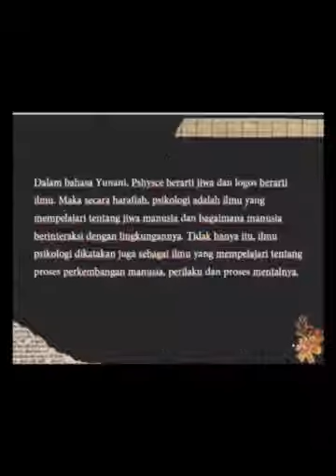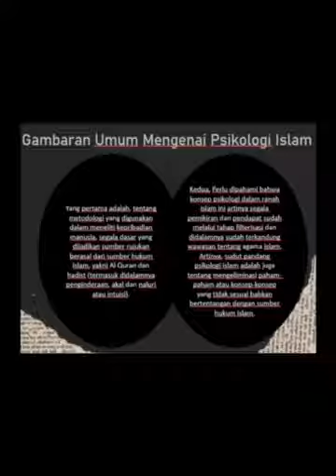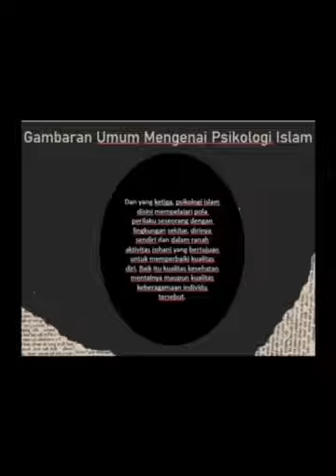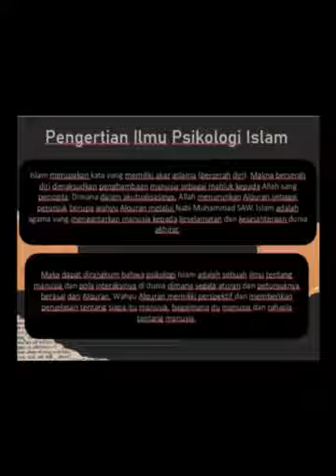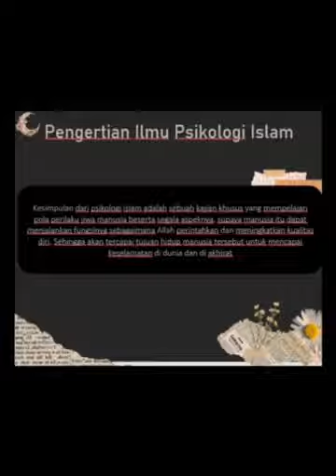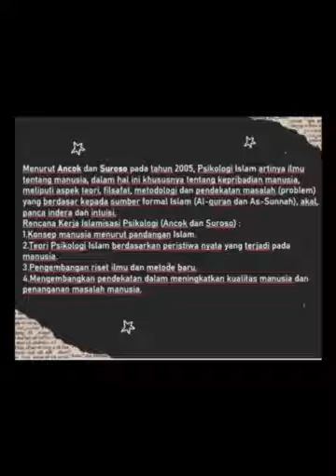PSIKOLOGI ISLAM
VIDEO ini merupakan tugas matakuliah pengantar psikologi yang menjelaskan tentang PSIKOLOGI ISLAM. pada kesempatan ini dijabarkan tentang pengertian psikologi islam, sejarah psikologi islam dan bagaimana ruang lingkup kajian psikologi islam